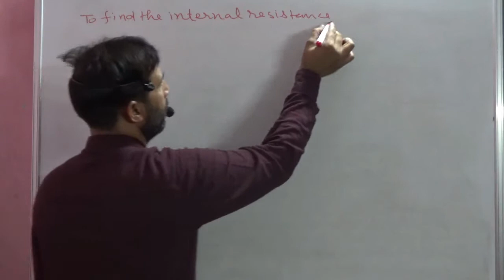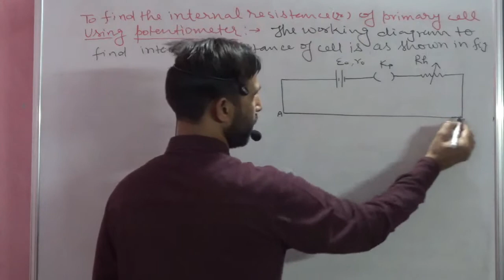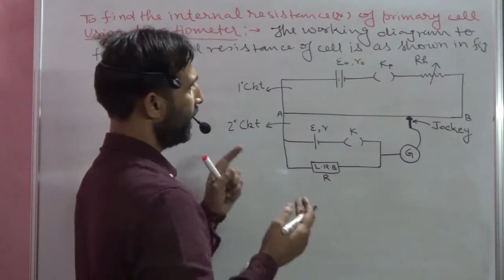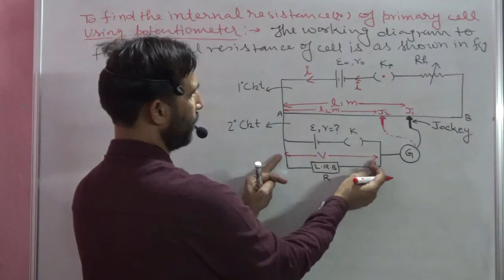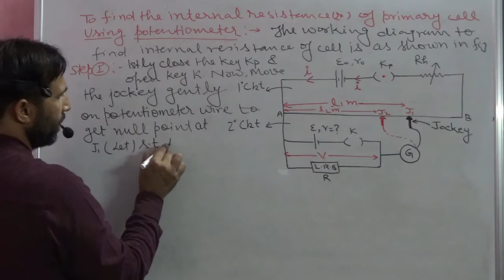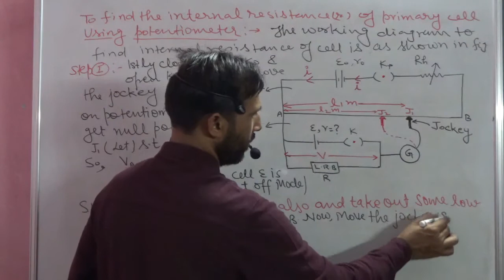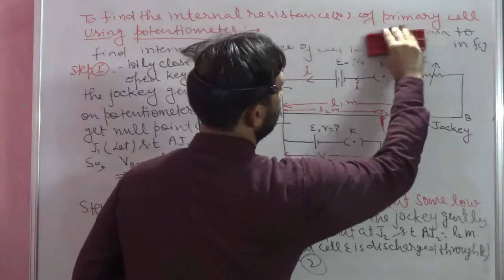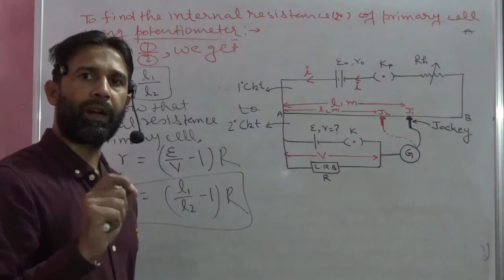LEC 13: To find internal resistance of cell using poteniometer.